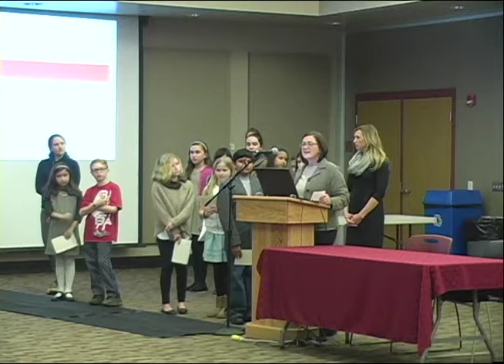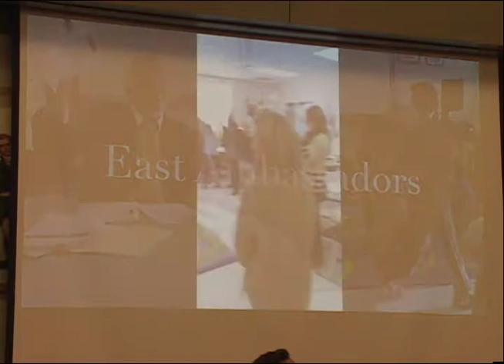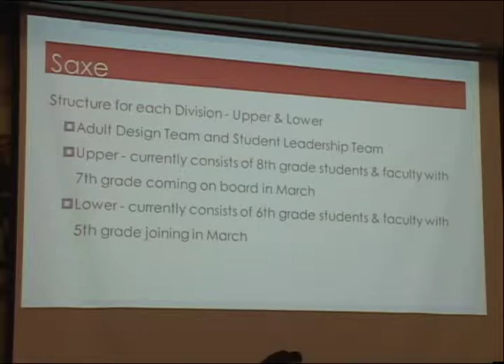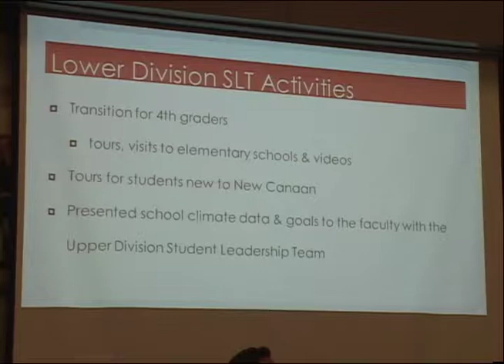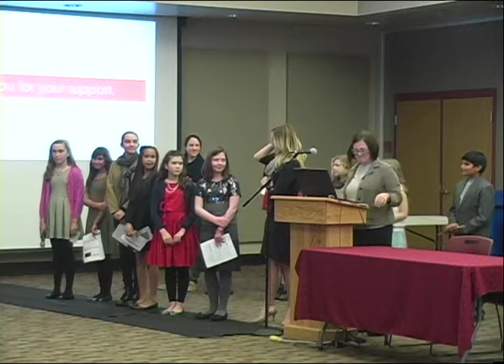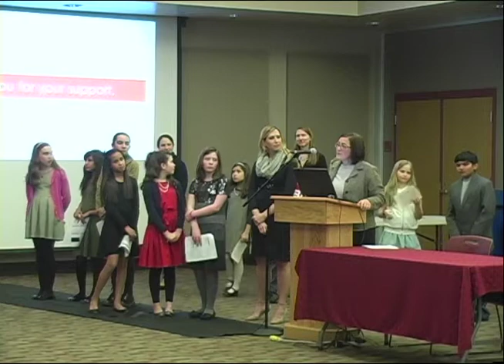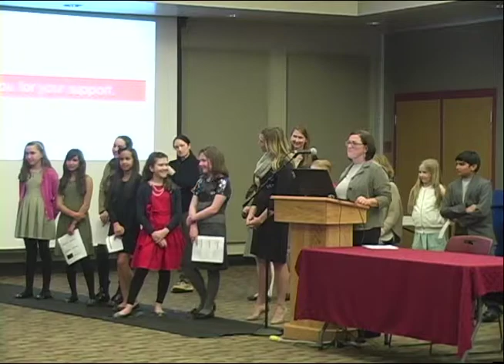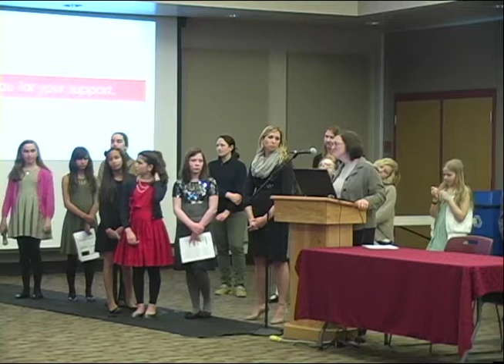Board of Education Feb 22, 2016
New Canaan Public Schools Board of Education Meeting Feb 22, 2016